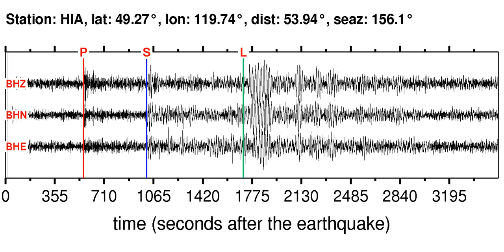CHTO Soundquake: 10/11/2011 13:05:47 GMT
This is a sonification of the Irian Jaya, Indonesia 5.6M earthquake (10/11/2011 13:05:47 GMT). It was made from a seismogram recorded by the global seismic station CHTO in THAILAND.